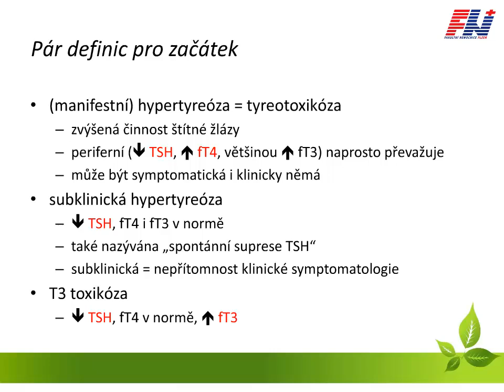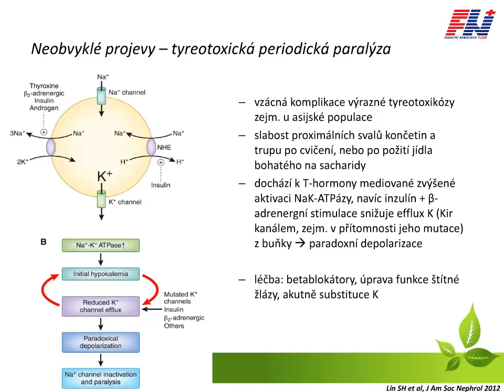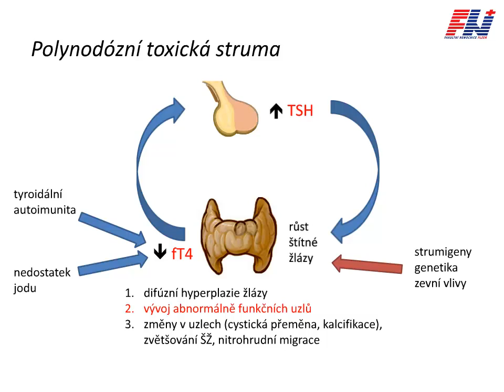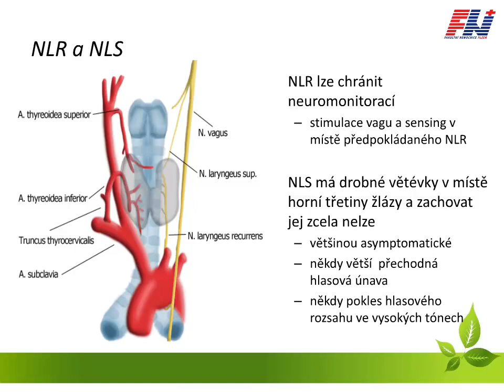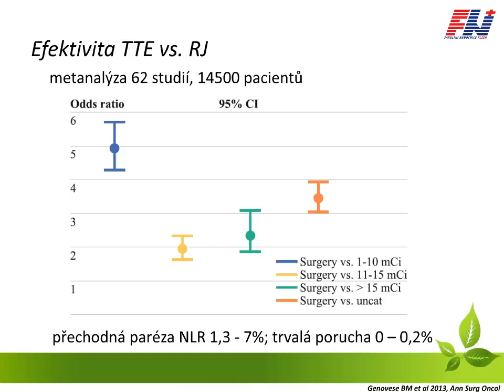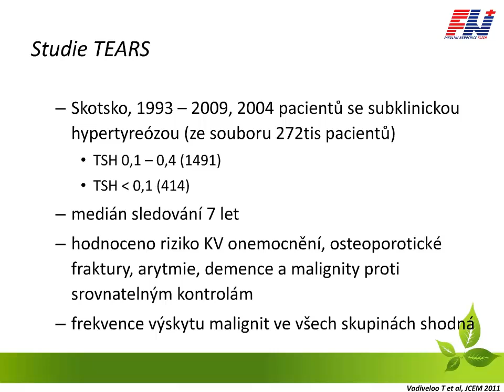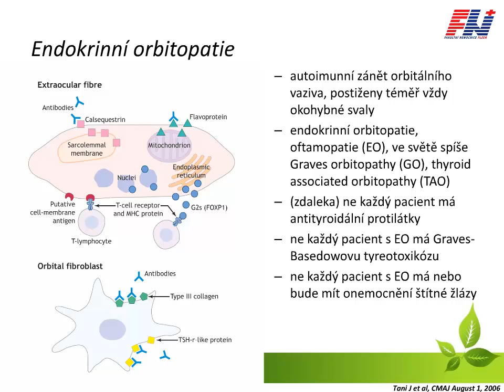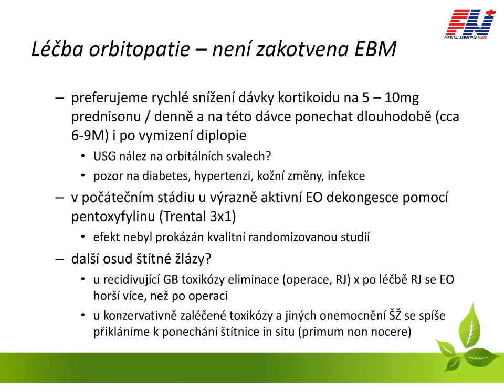Novinky v diagnostice a léčbě tyreotoxikózy: existuje subklinická hypertyreóza?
Autor: MUDr. Michal Krčma
Hypertyreóza neboli zvýšená činnost štítné žlázy se svými známými typickými příznaky má svůj primární původ buď centrální (hypofyzární), nebo častěji periferní (vlastní parenchym štítné žlázy). V případě nepřítomnosti klinických symptomů a náhodném screeningovém zjištění sníženého sérového TSH (tyreostimulačního hormonu) při normálních hladinách tyroxinu mluvíme o subklinické hypertyreóze. Léčba hyperfunkce štítné žlázy se dle etiologie neliší: užíváme tyreostatika a symptomatickou terapii (beta blokátory, vitamíny skupiny B), v dalších fázích pak tyroxin, radiojód nebo přistupujeme k operačnímu řešení. Léčba subklinické hypertyreózy je však otazná a rozhodování v těchto případech musíme nutně korigovat s USG nálezem a brát v potaz i následující faktory: postmenopauzální žena, kardiovaskulárníriziko, věk nad 65let.